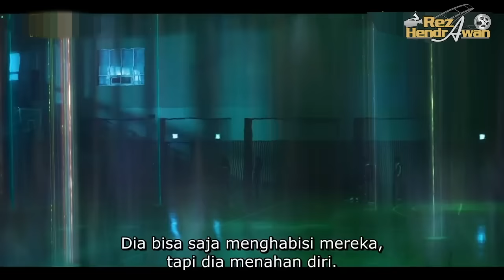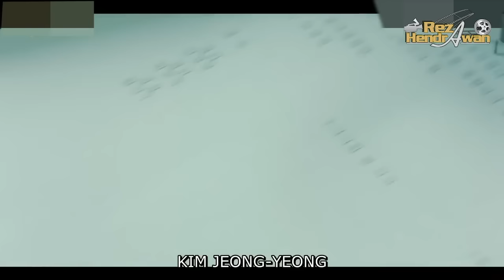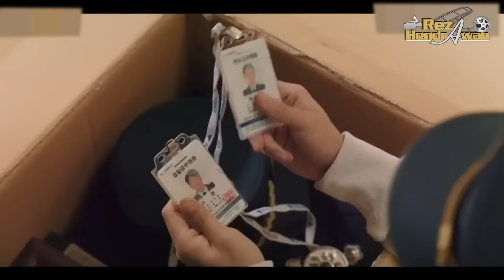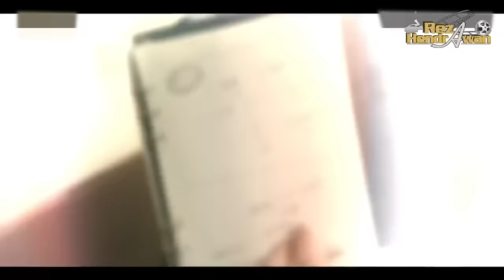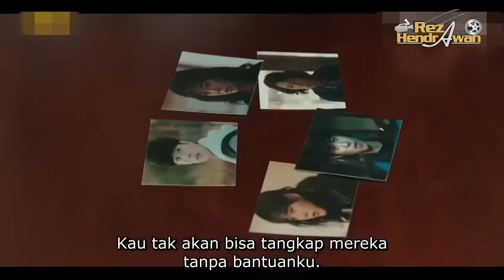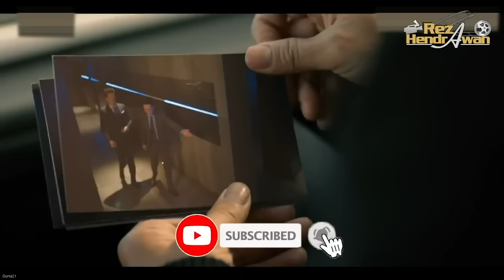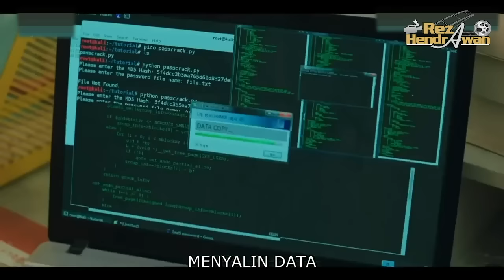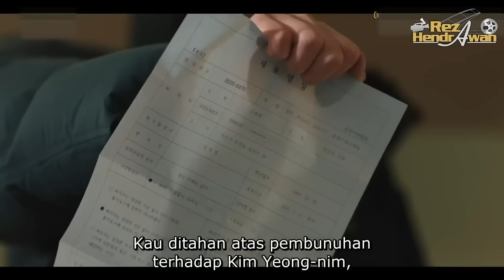FULL KISAH ANAK SEKOLAH CUPU PENANGKAP HANTU